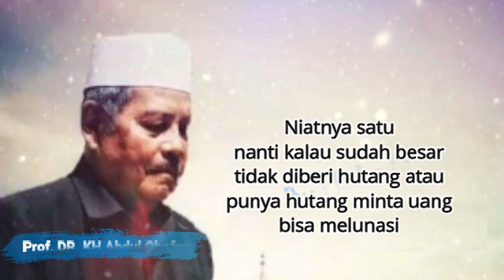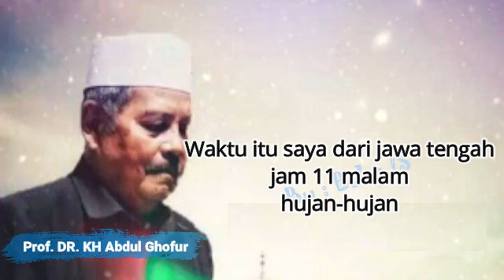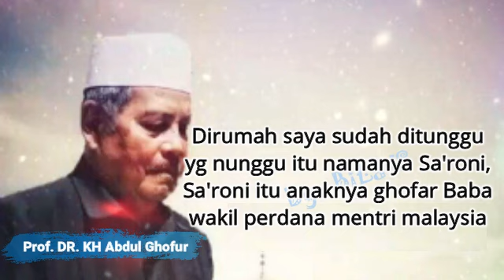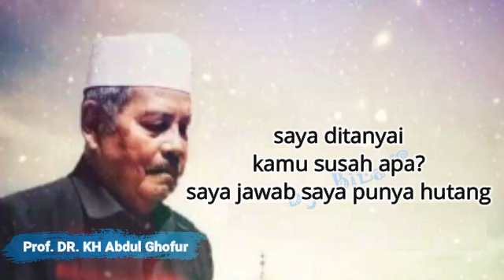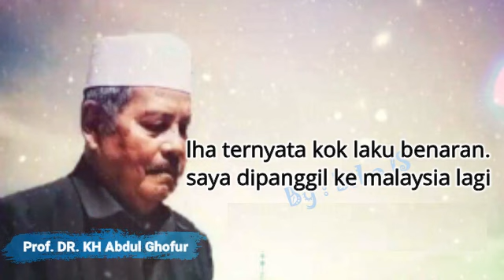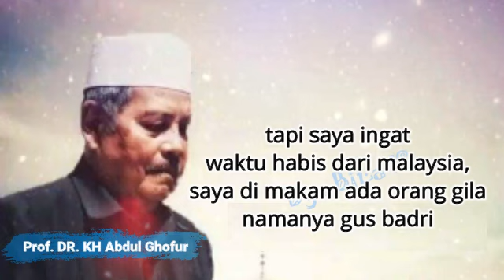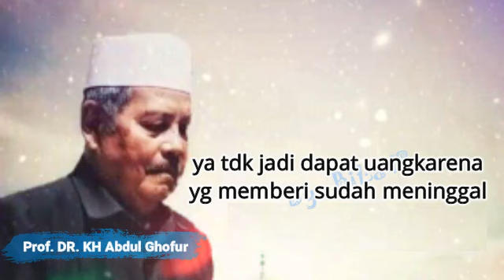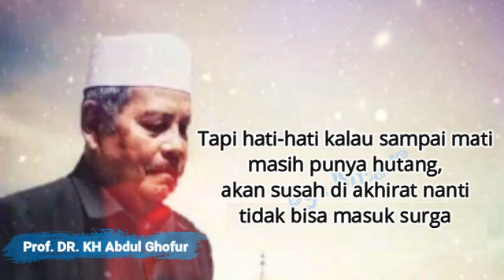Zikir Pelunas Hutang, Sudah dipraktekkan Abah Yai | Prof.DR. KH. Abdul Ghofur